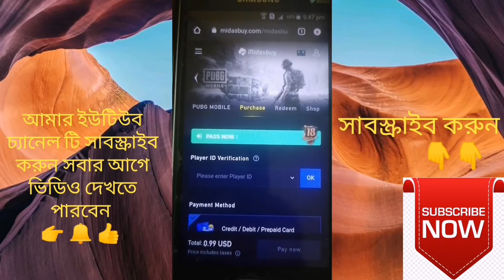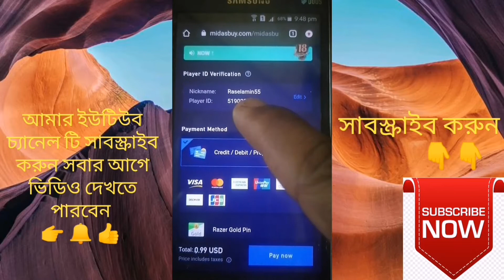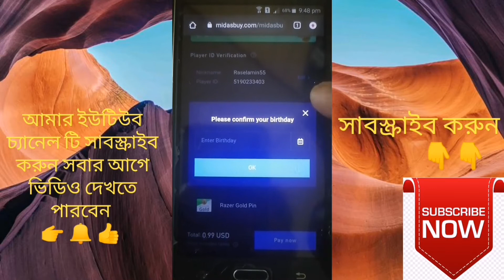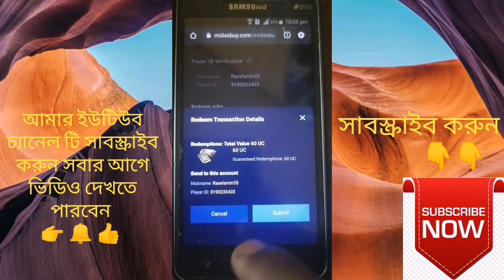How to pubg uc gift friend পাবজি ইউসি কিনুন সহজ পদ্ধতিতে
saudi arob android help tips

welcome my channel saudi arob android help tips

Keyword inquiry
1) how to pubg uc gift friend
2) পাবজি ইউসি কিনুন সহজ পদ্ধতিতে